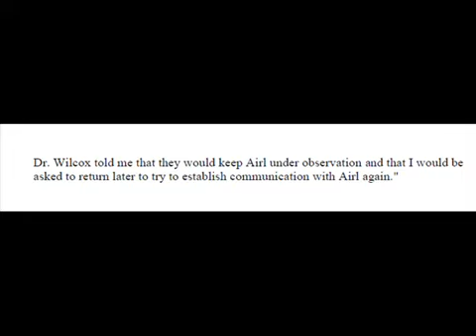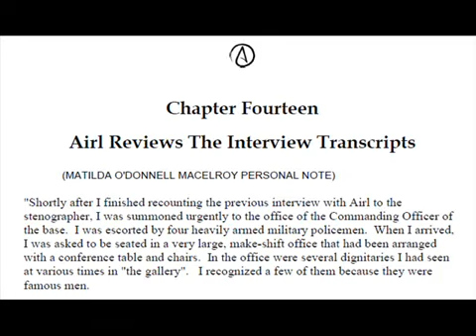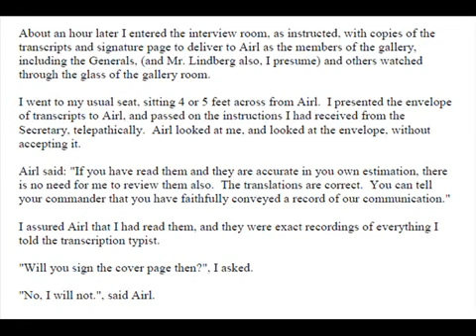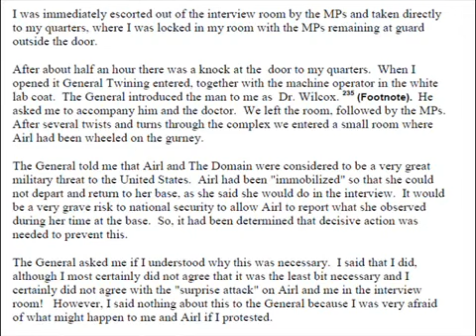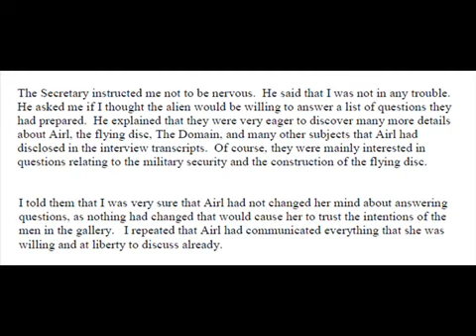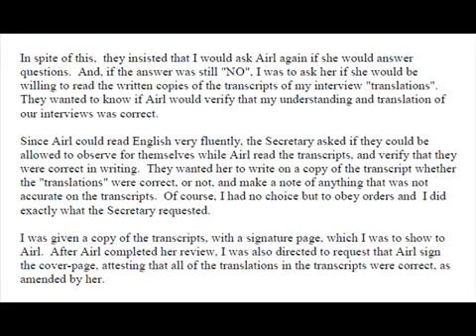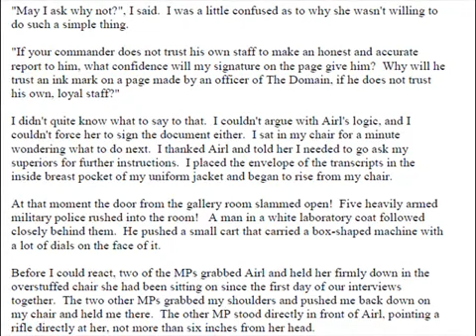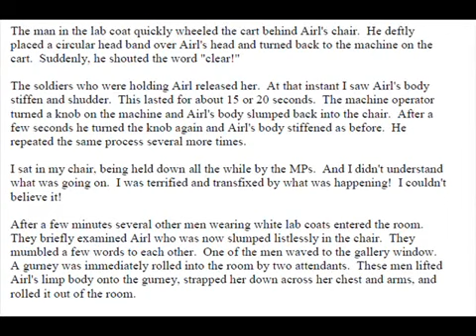Roswell - Alien Interview - Chapter 14 | 2017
Well, they killed her! They killed the alien! They brought in military police and Dr. Frankenstein and they zapped her brain and now she's dead! They get a